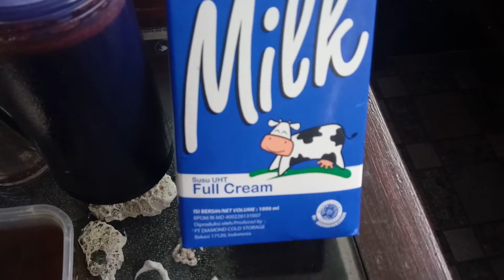How to Make Brown Sugar Boba at Home Easily